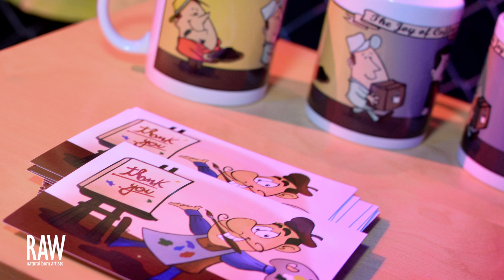FERNANDO BRANDI at RAW:San Francisco Mixology 07/26/2012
RAW:San Francisco "Mixology"

*video shot by Kevin W. Jones & edited by AXYZ3 for RAW:natural born artist